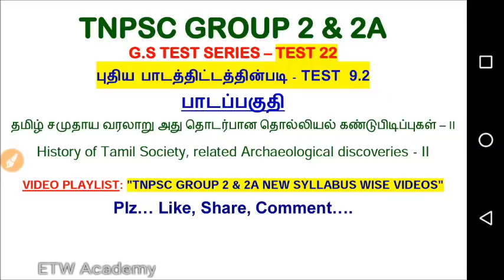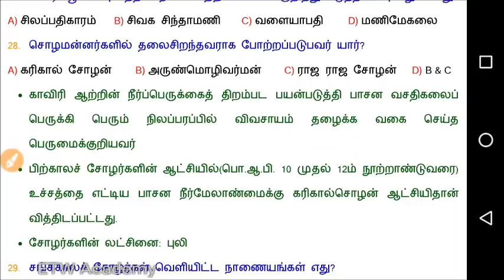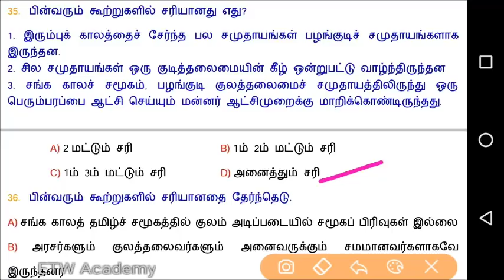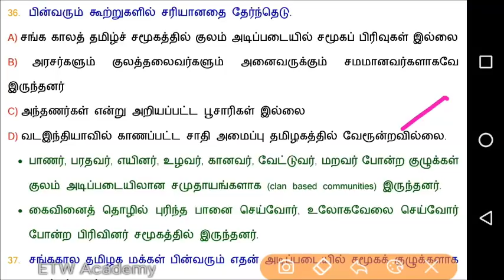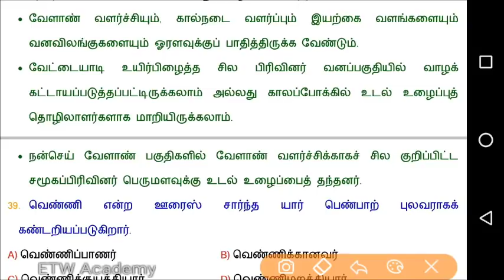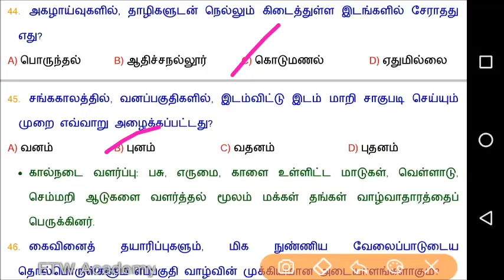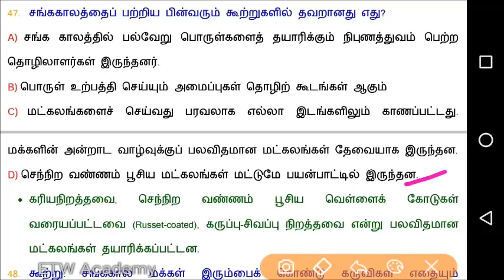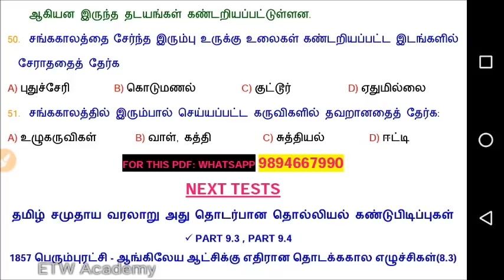Test 22 | (9.2) தமிழ் சமுதாய வரலாறு | History of Tamil Society, related Archaeological discoveries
தமிழ் சமுதாய வரலாறு அது தொடர்பான தொல்லியல் கண்டுபிடிப்புகள்
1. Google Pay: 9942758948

2. UPI ID: tramyajayaseelan@okicici

3. Bank Transfer / NEFT / IMPS / RTGS
Mr. P. Jayaseelan
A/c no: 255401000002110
IFSC: IOBA0002554
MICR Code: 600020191